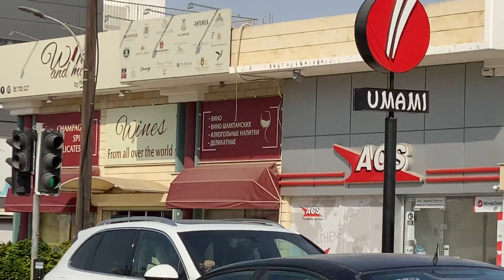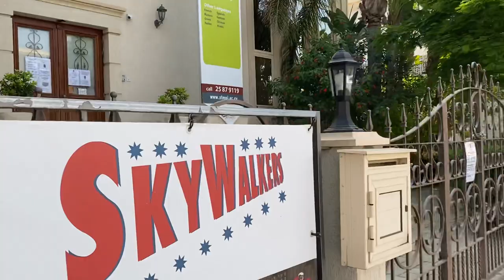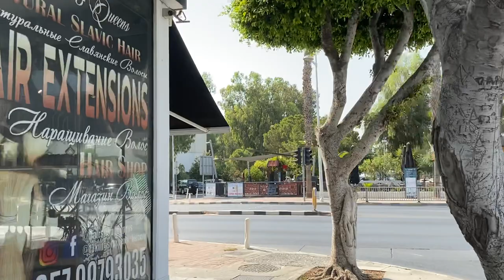Walking from Sklavenitis supermarket to Pizza Hut, along Edessis and Panayioti Tsangari streets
Walking from Sklavenitis supermarket to Pizza hut in Limassol. We will walk along Edessis and Panayioti Tsangari streets , where you can see residential area, Papas supermarket and bakery, Hookaholic Services, Xenia Tsolaki Metaxa Private Institute, Jasmine Hotel Apartments, New York Sweets, etc. Our walking will be finished at Pizza Hut and MUSIC GALLERY on seaside road.
Let’s go!